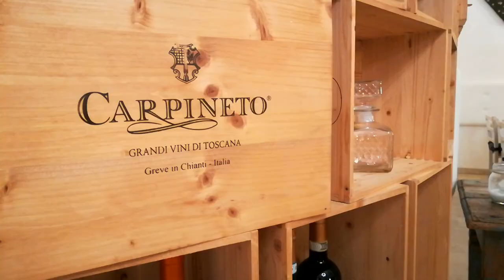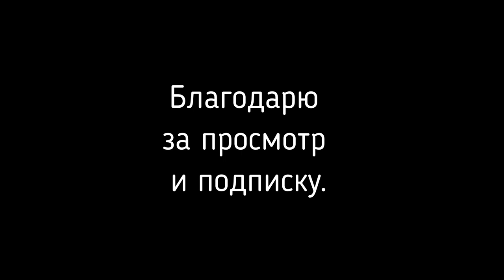Пицца от итальянца. Готовим с Роберто Эспозито.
С этим видео-роликом я запускаю серию прямых эфиров, проведенных на моем аккаунте в Инстаграм и сохраненных в записи. Не хочу терять ни одного интересного дня! Поэтому теперь в новом разделе "Live" вы найдёте в записи прямые эфиры на различные актуальные темы.
Сегодня давайте посмотрим выдержку из эфира на тему "Итальянская пицца". Мой специальный гость - премированный пиццойола, хозяин сети пиццерий в Италии и за рубежом, горячий итальянец из Неаполя Роберто Эспозито.
Давайте заглянем в его пиццерию "Re al quadrato" и тезисно пройдёмся по важным пунктам в приготовлении пиццы.

Друзья, пишите ваши вопросы в комментарии и будет очень хорошо, если вы станете инициаторами новых тем для эфиров. Я уверена, что в таком взаимодейстии мы с вами качественно лучше узнаем друг друга и наёдем массу приятных и полезных аспектов нашей дружбы.

финансовую поддержку этому каналу не стесняйтесь оказывать по этой ссылке

Для туристов и тех, кто находится в географической доступности, оставляю координаты пиццерии